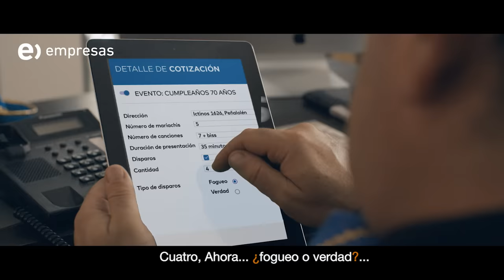Productividad para tu negocio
Sea cuál sea tu negocio, te acompañamos con las soluciones tecnológicas que te simplifican la pega. ¡Conócelas hoy mismo!